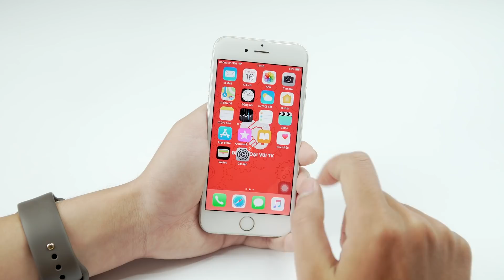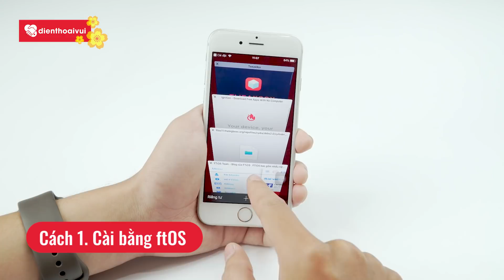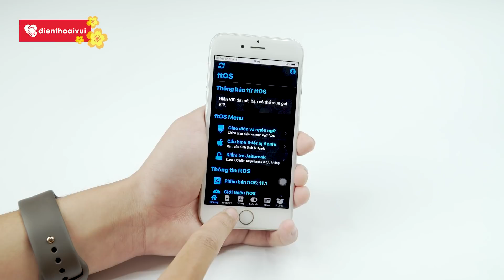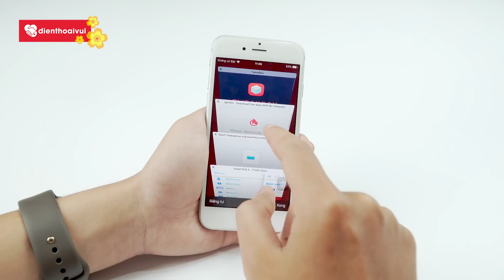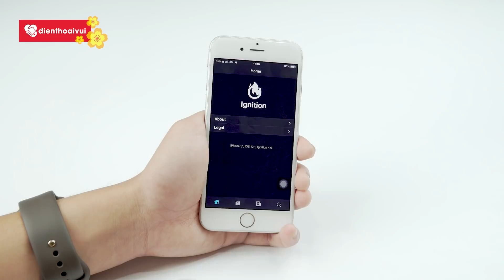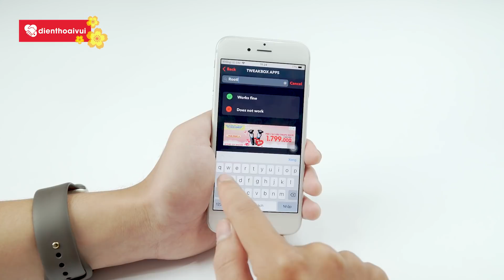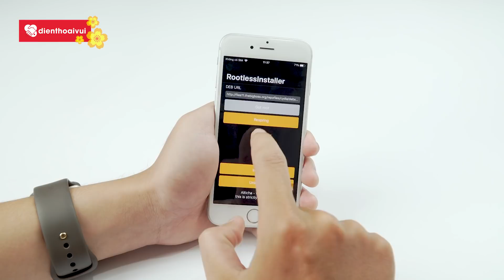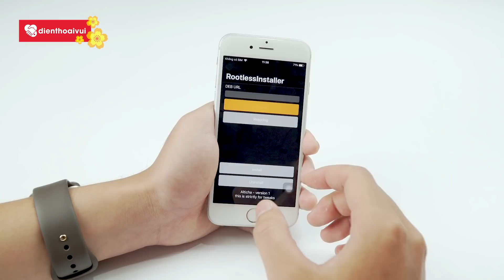Mời anh em thử JailBreak iOS 12 - 12.1.2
Cuối cùng thì iOS 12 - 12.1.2 cũng được hỗ trợ Jailbreak